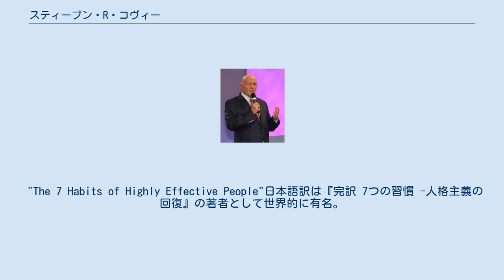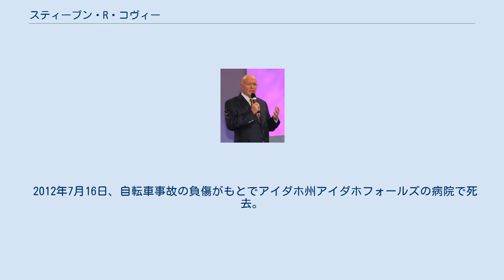スティーブン・R・コヴィー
スティーブン・リチャーズ・コヴィー（Stephen Richards Covey, 1932年10月24日 - 2012年7月16日）は、アメリカ合衆国ユタ州ソルトレイクシティ生まれの作家、経営コンサルタント。
 1952年、ユタ大学卒業。
1957年ハーバード・ビジネス・スクールでMBA取得。
 1976年、ブリガムヤング大学にて博士号取得。
 ブリガムヤング大学で、学長補佐、および経営管理と組織行動学の教授を務める。
 フランクリン・コヴィー社（本社アメリカ）の共同創設者であり副会長。
 "The 7 Habits of Highly Effective People"日本語訳は『完訳 7つの習慣 -人格主義の回復』の著者として世界的に有名。
 英国『エコノミスト』誌によれば、コヴィーは今、世界で最も大きな影響力を持つ経営コンサルタントとされている。
妻サンドラ・メリル・コヴィとユタ州プロボに在住。
9人の子供と36人の孫を持つ。
熱心な末日聖徒イエス・キリスト教会/モルモン教の信徒であり、信者向けの信仰書も執筆している。
 著書『完訳 7つの習慣 -人格主義の回復』は3000万部以上の売上げを記録し、日本でも200万部以上が販売されている。
さらに38の言語にも翻訳され世界的なベストセラーとなる。
また2002年、『フォーブス』誌の「もっとも影響を与えたマネジメント部門の書籍」のトップ10にランクインし、 『チーフ・エグゼクティブ・マガジン』誌では「20世紀にもっとも影響を与えた2大ビジネス書」のひとつに選ばれる。
 2012年7月16日、自転車事故の負傷がもとでアイダホ州アイダホフォールズの病院で死去。
79歳没。